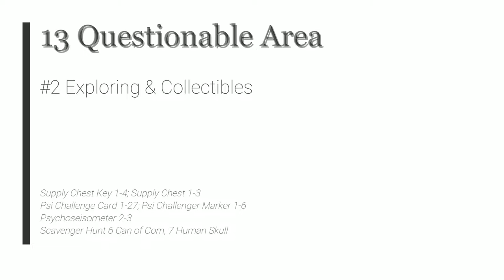Psychonauts 2 - 13 Questionable Area #2 Exploring & Collectibles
Supply Chest Key 1-4; Supply Chest 1-3
Psi Challenge Card 1-27; Psi Challenger Marker 1-6
Psychoseisometer 2-3
Scavenger Hunt 6 Can of Corn, 7 Human Skull

2021 Double Fine